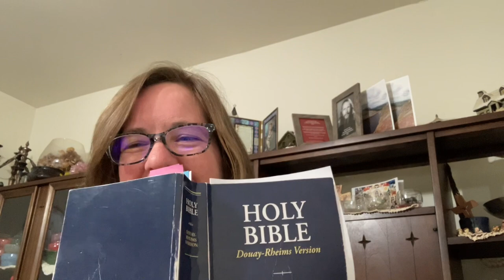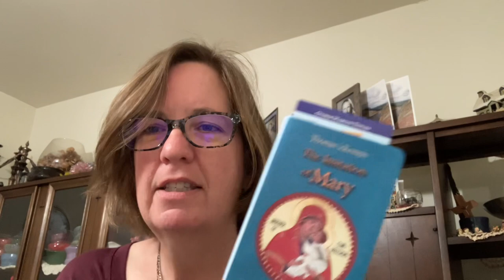Reaction to Irish Catholics Being Told Not to Genuflect at the Tabernacle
This reaction video is a companion to the video . I am not reacting to their video as much as adding my thoughts on the topic of the bulletin’s reflection as well as the Scriptures I was led to read later that night.